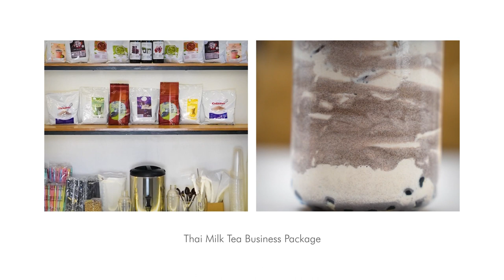Thai Milk Tea Business Package | TOP Creamery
Offer a taste of Thailand’s best-selling milk tea flavors with a variety of Chocolate profiles, Pandan, Banana, their original Thai Milk Tea, plus more!

𝗣𝗵𝗽 𝟰,𝟵𝟵𝟬
    • 1 Assam Black Tea Loose Leaves 600g
    • 1 Sun Moon Lake Black Tea Loose Leaves 600g
    • 1 TOP Series Banana Powder 1kg
    • 1 TOP Series Pandan Powder 1kg
    • 2 Milk Tea Series Chocolate Powder 500g
    • 2 Milk Tea Series Caramel Powder 500g
    • 2 Milk Tea Series Matcha Powder 500g
    • 2 Milk Tea Series Thai Powder 500g
    • 2 Blended Series Dark Chocolate Powder 500g
    • 1 TOP Series Salted Caramel Syrup
    • 1 TOP Series Wintermelon Syrup
    • 1 TOP Series Muscovado Syrup
    • 1 Taiwan Tapioca Pearls 1kg
    • 1 Crushed Cookies 500g
    • 2 TOP Creamer 1kg

𝗣𝗵𝗽 𝟭𝟬,𝟬𝟮𝟬
    • 1 Dome Float Cup Lids (100 pcs)
    • 1 Flat Float Cup Lids (100 pcs)
    • 1 Take Out Bag for Cups Double (100 pcs)
    • 1 Take Out Bag for Cups Single (100 pcs)
    • 1 U Cups 16oz (100 pcs)
    • 1 U Cups 22oz (100 pcs)
    • 1 Jigger
    • 1 Measuring Pitcher 5L
    • 1 Shaker 700ml
    • 2 Colorful Milk Tea Straws – Individually Wrapped (45-50 pcs.)
    • 1 Bubble Tea Black Straws – Individually Wrapped (100 pcs)
    • 7 Powder Scoopers
    • 1 Shaker 500ml
    • 1 Tapioca Scooper
    • 1 Tea Strainer
    • 1 Stirrer
    • 3 Syrup Pumps
    • 1 Tea Barrel 8L

𝗣𝗵𝗽 𝟯𝟬,𝟬𝟵𝟱
The Blender:
    • Intelligent Control: the blender features microcomputer control with 5 preset settings, sensing ingredient weight for optimal mixing speed
    • Lightning-Fast Performance: chop ice in just 15 seconds and blend frappes, smoothie, yogurt drinks in 30 seconds, saving you precious time and delivering quick results
    • Enhanced Texture: the integrated 3D pitcher and blade design generate multiple water flows, resulting in smoother and more delicate ingredient textures
    • Built to Last: crafted with durable polycarbonate material and BPA-free pitcher, the blender is designed for longevity. All-metal bearings enhance efficiency and extend the service life
    • weight: 6kg

*ingredients, accessories, and equipment are subject to availability without prior notice
*our service team will provide expert recommendations on alternatives and other best-selling products in case of unavailability
*please contact our service team for further information on when the item will again be available